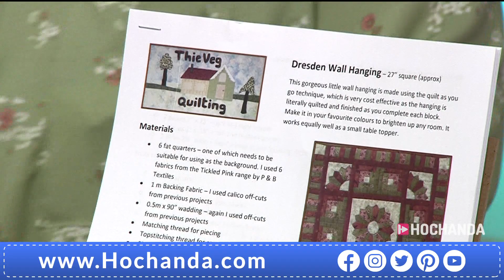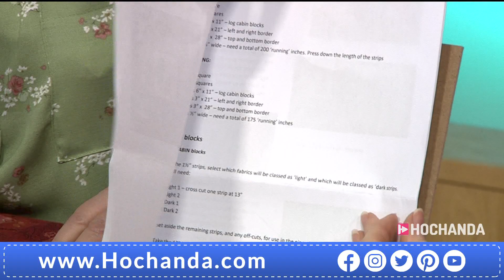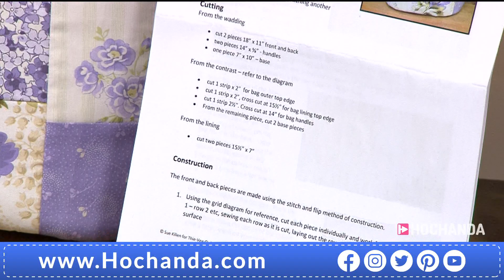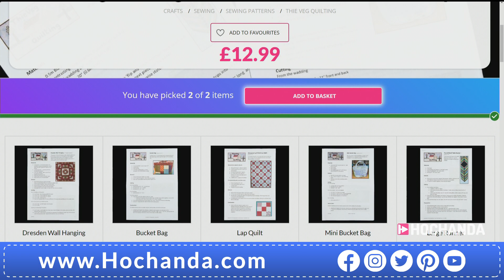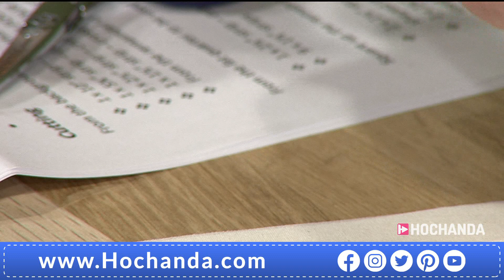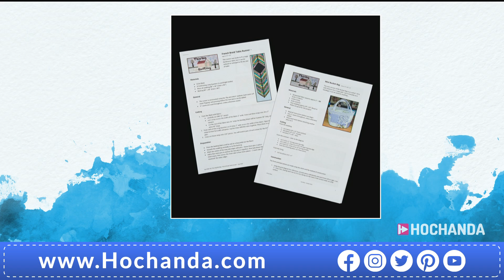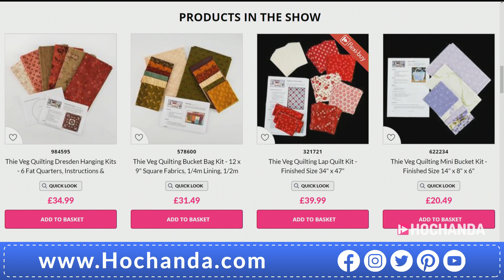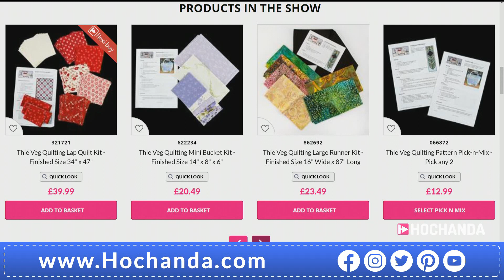Quilting Techniques with Thie Veg Quilting at Hochanda!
Huge Welcome to Sue from Thie Veg Quilting who is here to showcase an array of quilting kits, tips and techniques. Be sure not to miss her first fabulous hour!